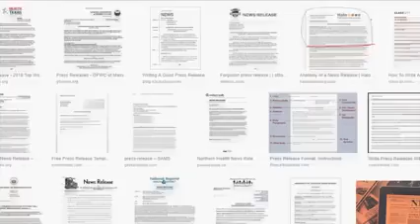Xog muhim.ah intee u soconaa